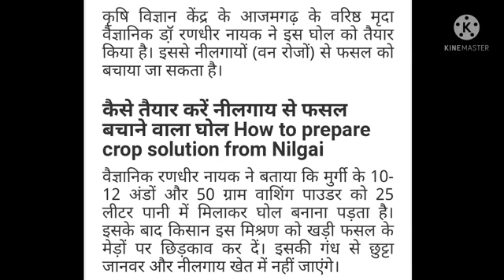कैसे बचाएं फसलों को नीलगाय से | How To Save Crops From Nil gay | Kanta Biotech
*This Video Is For Educational,Awareness And Information Purpose Only* Viewers Are Advised Not To Use And Implement This Information Without Any Subject Related Expert Consultation

🧡Thanks For Showering Your Love And Affection🧡

वीडियो में दी गई जानकारी सामान्य,शैक्षिक और अवगत कराने के उद्देश्य से है, दर्शकों देखने और सुनने वालो को सलाह और निवेदन है कि इस सूचना को अमल में और आचरण में लाने से पूर्व विषय विशेषज्ञों की सलाह अवश्य ले लें, चैनल इसके परिणामों और अन्य किसी बात के लिए किसी रूप में जिम्मेदार नहीं होगा

💛आपके स्नेह और वात्सल्य के लिए धन्यवाद एवं आभार💛